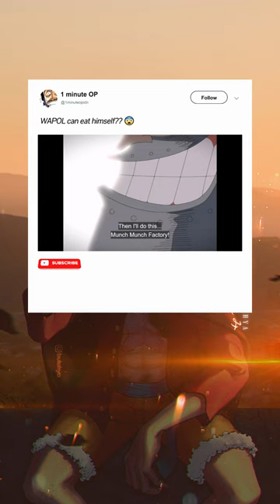WAPOL can eat himself?? 😨